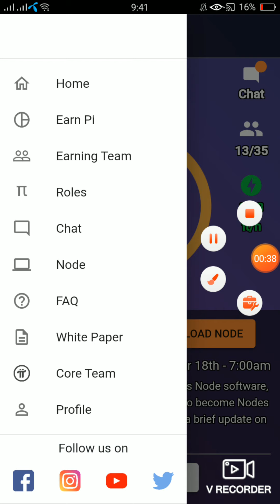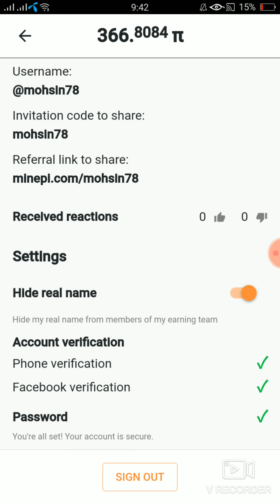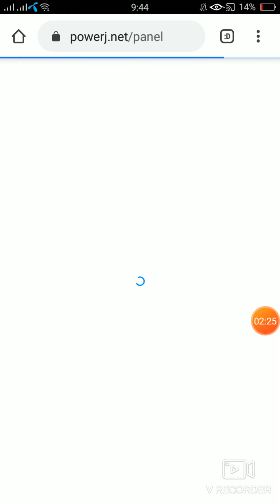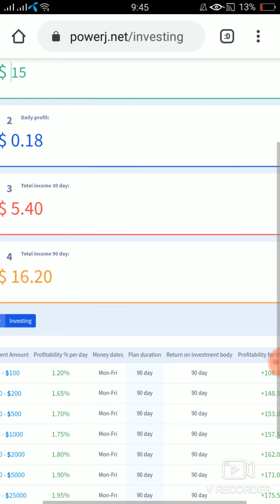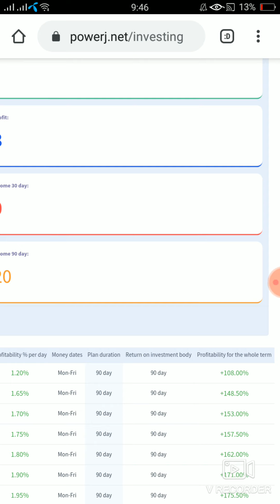Pi Network verify profile | didn't verify your mobile number your coin will be Lost |powerj airdrop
Invite Code
 👉👉mohsin78👈👈